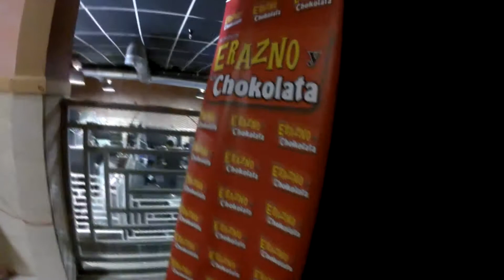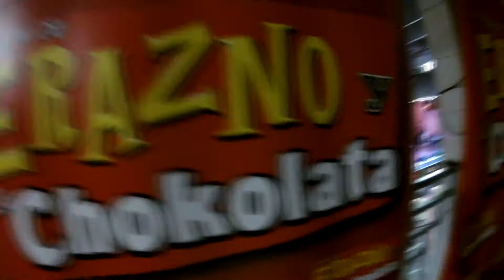My day as a Wrestler (Lucha Libre)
What an EPIC night! How many Radio Shows do you know that will Actually either Fight (BOX) or Wrestle (Lucha Libre Style)?
Well on the Erazno y La Chokolata that’s how we get down. Last Year was “La Pelea Mas Chafa” and this year “La Lucha Mas Chafa”. I had a hell of a Good Time Training for this event.

My Gear:
GoPro3+